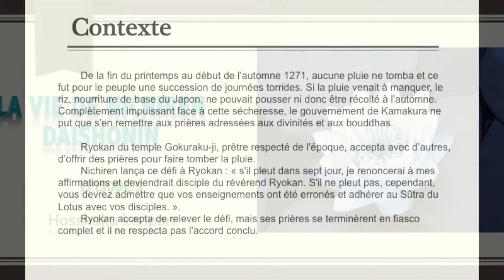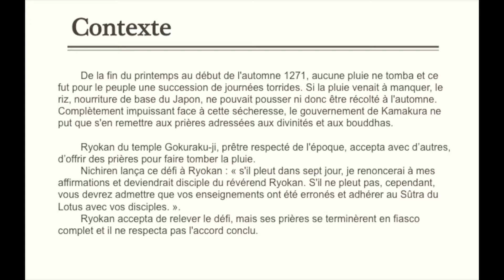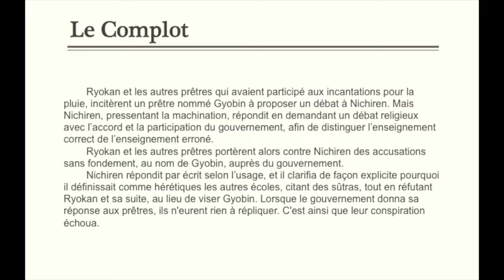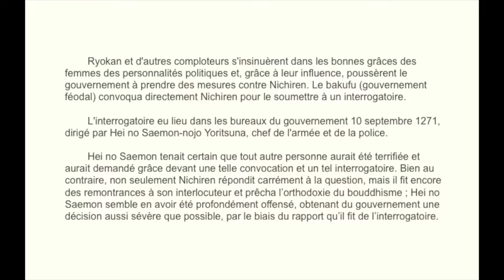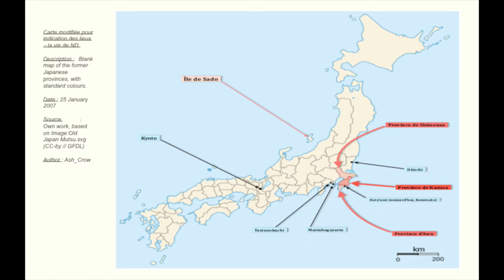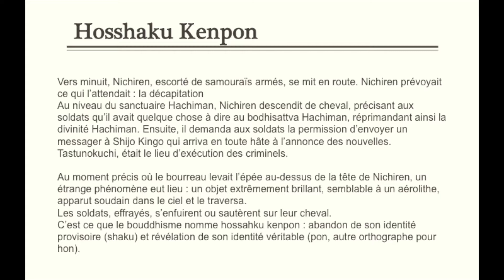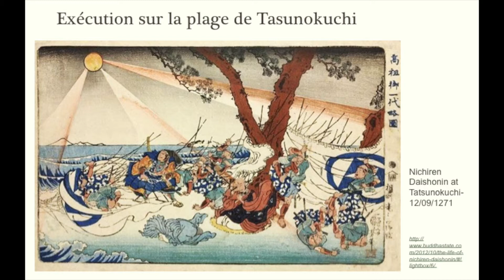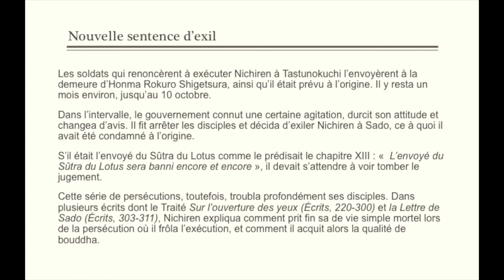La vie de ND - épisode 5 - Hosshaku kenpon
La vie de Nichiren Daishonin - épisode 5 —  Hosshaku kenpon

Le cinquième épisode de l'histoire de la vie de Nichiren Daishonin, moine bouddhiste dans le Japon du XIIIème siècle, explore les origines du bouddhisme, les différents courants et théories qui ont influencé sa diffusion en Asie et au Japon, et l'originalité du courant propagé par Nichiren.

Les différents épisodes de la vie de Nichiren, de même que leurs versions audio à télécharger, ont été mises en ligne sur notre site, à la

Lien de téléchargement de la version audio du cinquième épisode de la vie de Nichiren Daishonin